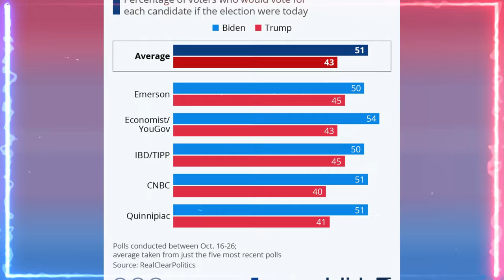"El Duelo Político Renace: Biden Acepta el Desafío de Trump en un Encuentro Histórico"